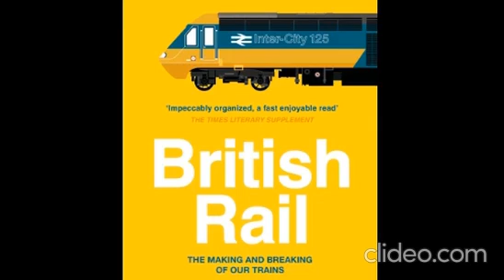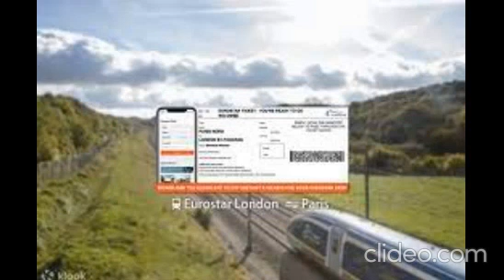British Railway will sale not its Tickets Passengers can buy from Private channels Matloob Gujjar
انگلینڈ میں ریلوے اسٹیشنز کے ٹکٹ آفس بند کرنے کا منصوبہ